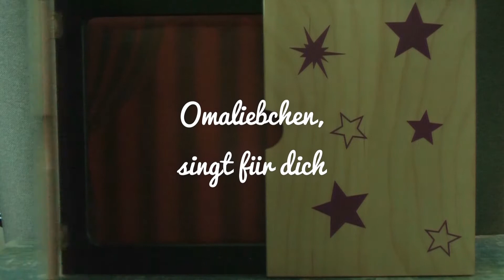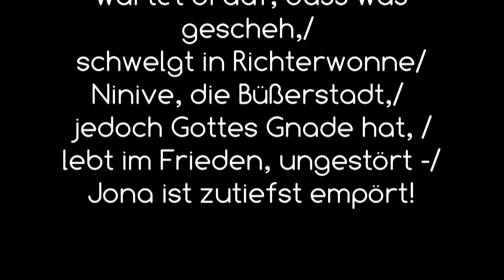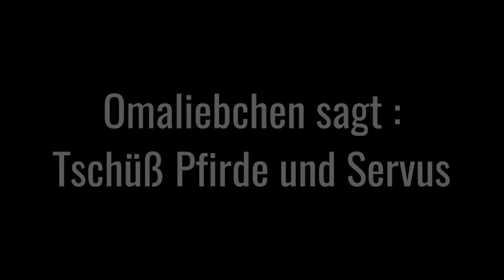Jonas – Lied – das kleine Erzähltheater / Omaliebchen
Wer kennt die Geschichte von Jona mit dem Wal nicht?
Ich glaube, die kennt fast jeder. Wenn du sie nicht kennst, dann hör dir das Lied an.
Schon weißt du mehr.
Die letzte Strophe kannst du selber singen.
Viel Freunde.
Dein Omaliebchen aus Ganzweitweg.

Schau doch auf meiner Homepage vorbei "Omaliebchen.com" ist für Kinder gemacht und Kostenlos.